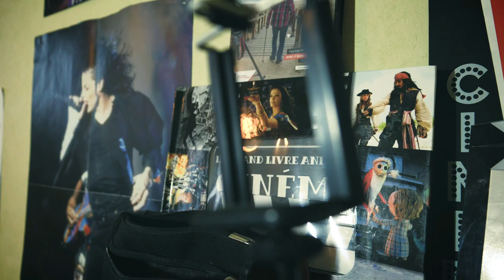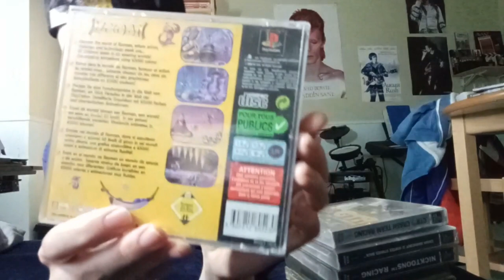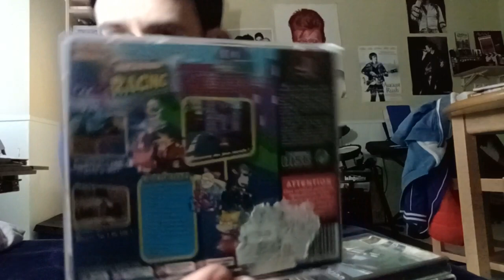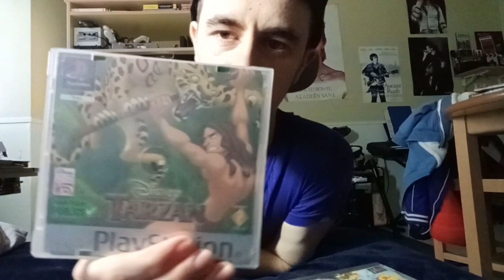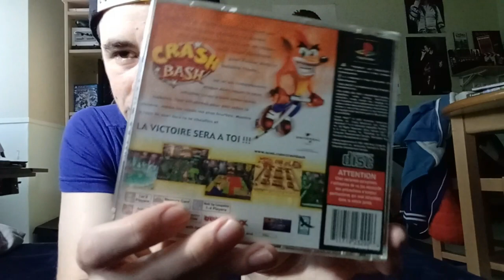🎮 Présentation de mes jeux PS1 🎮